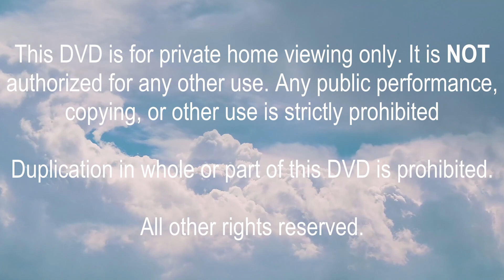Color Wheel Studios FBI Warning screens (2024)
This is the official Color Wheel Studios FBI Warning Screens of 2024-Present, but on a different cloud background.